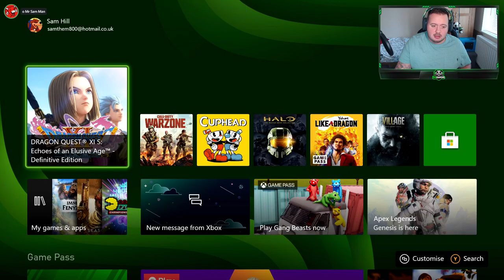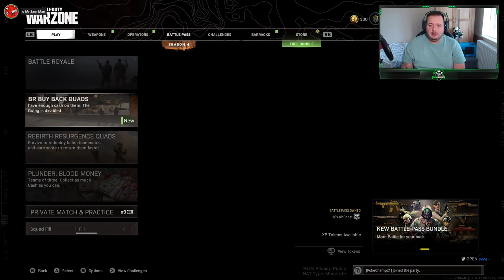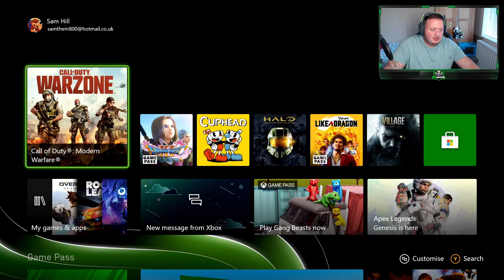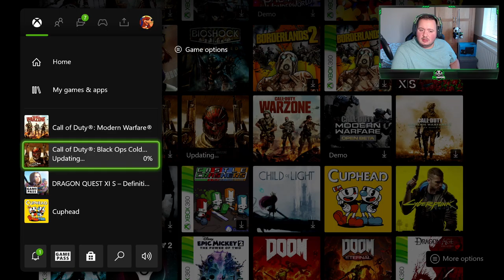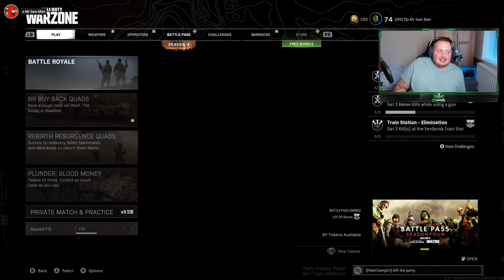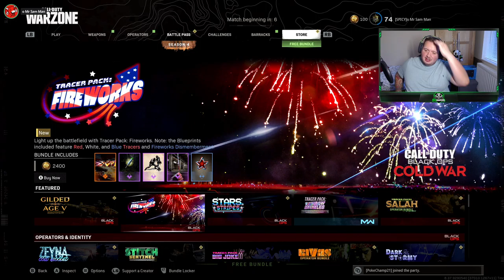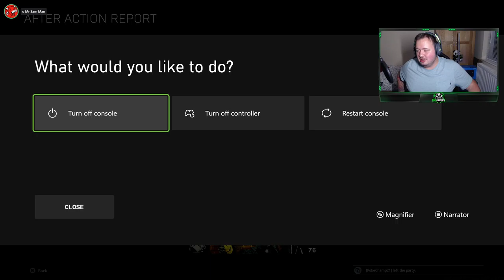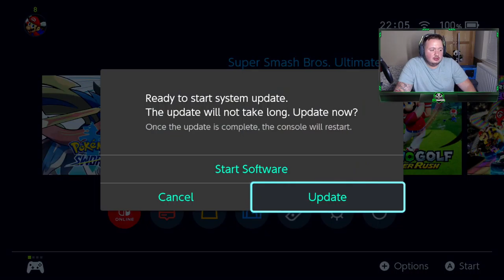Beer, Chats and Games!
Broadcasted live on Twitch on 6 July 2021.